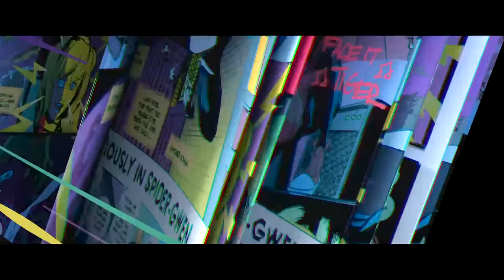Stealing A Bagel | Spider-Man: Into the Spider-Verse | Hall Of Heroes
"He's got a bagel!"

Spider-Man: Into The Spider-Verse introduces Brooklyn teen Miles Morales, and the limitless possibilities of the Spider-Verse, where more than one can wear the mask. / Phil Lord and Christopher Miller, the creative minds behind The Lego Movie and 21 Jump Street, bring their unique talents to a fresh vision of a different Spider-Man Universe, with a groundbreaking visual style that's the first of its kind. Spider-Man: Into the Spider-Verse introduces Brooklyn teen Miles Morales, and the limitless possibilities of the Spider-Verse, where more than one can wear the mask.